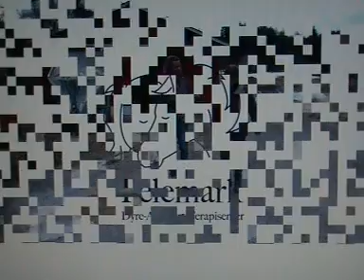Dyre-assistert terapi. Radioinnslag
NRK Telemark, reporter: Lars Erlend Øymo